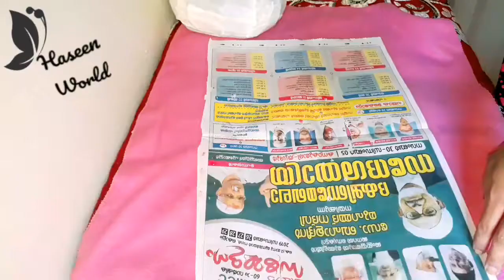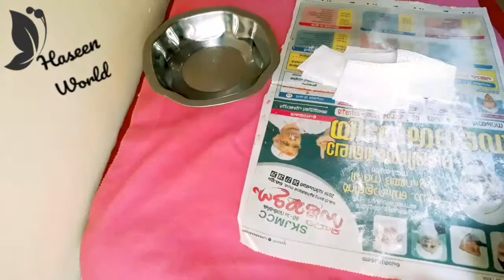കുപ്പികൊണ്ട് ഒരു കിടിലൻ flower vase/ How to make cardboard vase_DIY vase/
Hii my dear friendsss...I'm Haseena here,today I will show you flower vase making tutorial malayalam using cardboard

Metirials

Glas Bottle
Cardboard
Plaster of Paris
Pop pwoder
White glue
Whithe acrylic paint
Gold spray paint
Rice

*Hope you loved watching our DIY best out of waste metirials craft tutorial.

*please leave your feedback in the comments section below